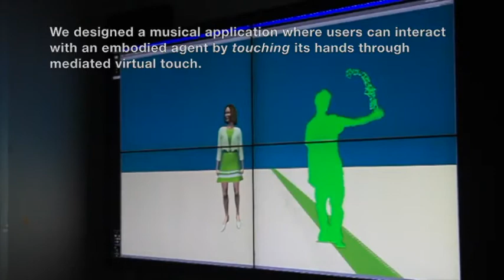“Hold My Hand, Baby”: Understanding Engagement through the Illusion of Touch between Human and Agent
David Jan Mercado, Gilles Bailly, Catherine Pelachaud

Abstract:
This paper explores the quality of engagement between human and agent in large displays. We designed a musical application and introduced the illusion of touch as a novel interaction concept where the user and the agent interact through mediated virtual touch. We conducted a lab study to better understand the users’ behaviors and engagement with our system. Our main findings from the design exploration are: 1) users are engaged in the interaction with an interactive agent even though the agent is not perceived as engaged by the user; 2) users are more involved in the experience when the agent is interactive; and 3) the agent’s gaze is effective in grabbing the user’s attention. These findings provide initial insights on designing for engagement in displays that make use of embodied agents and should be validated with a field study.